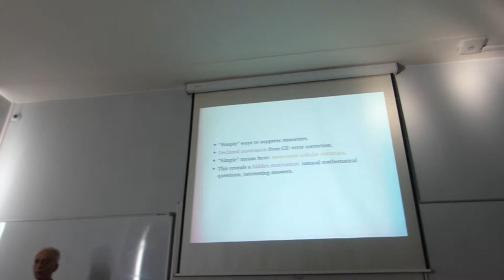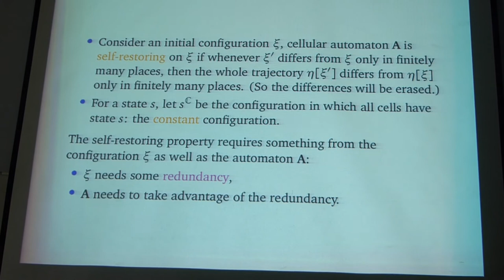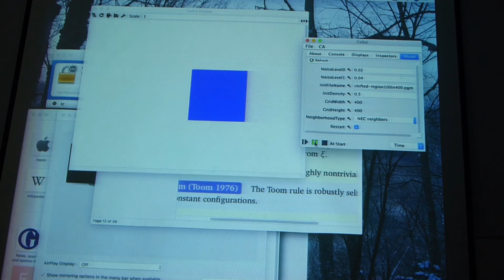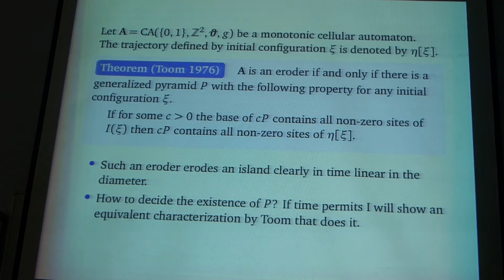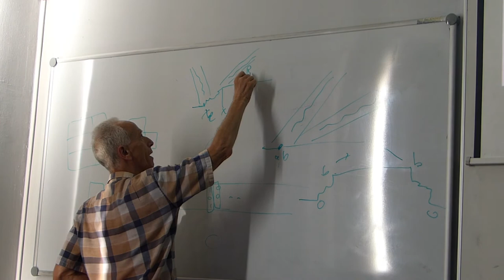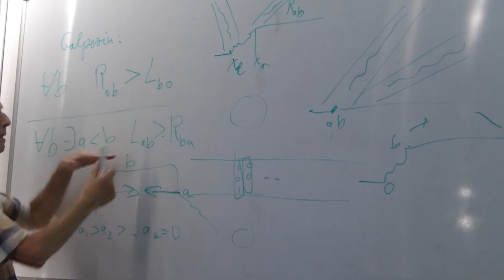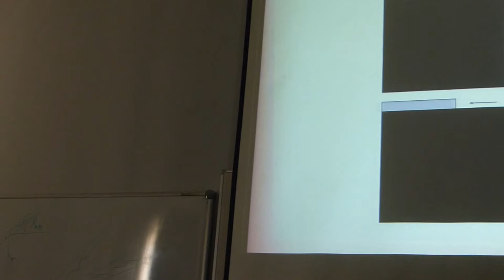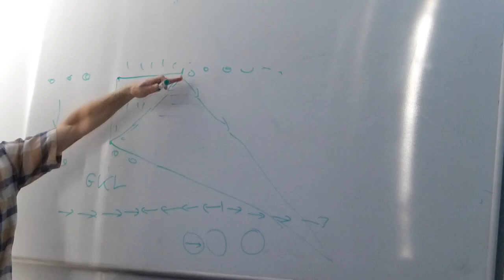Peter Gacs. Cellular automata that have error-correcting properties (20.06.2019)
Talk at the seminar at the Higher School of Economics.